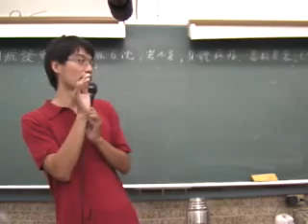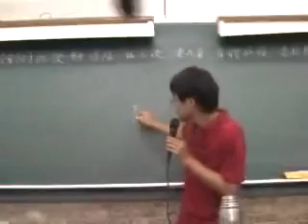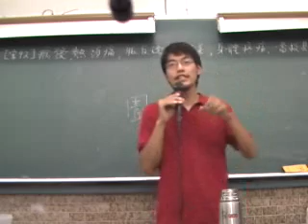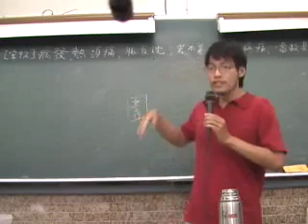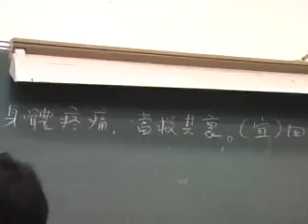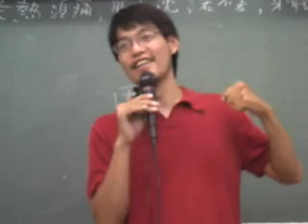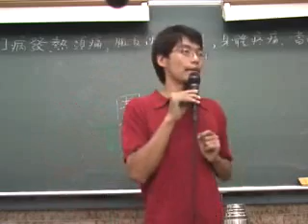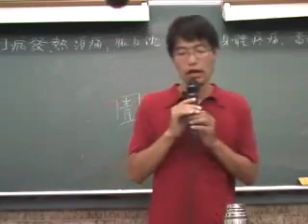jt叔叔谭杰中伤寒论慢慢教96 06 044 2